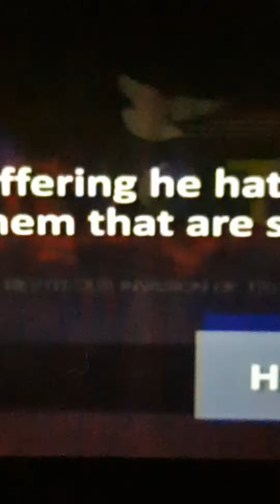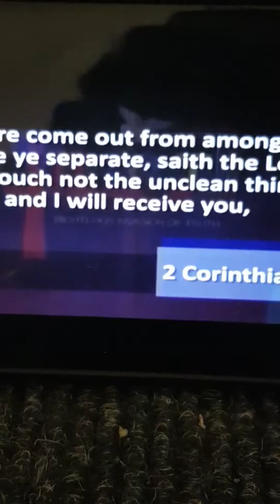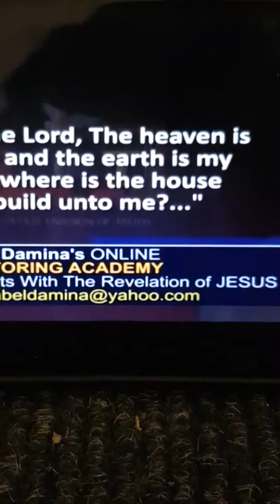Abel Damina man is God resting place